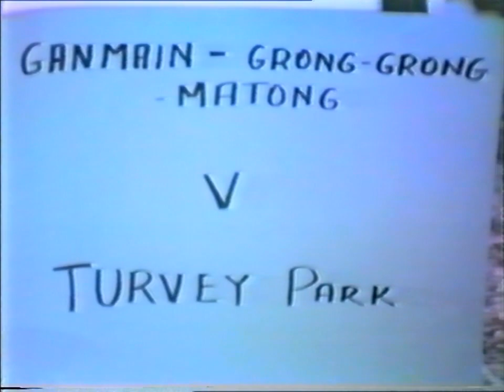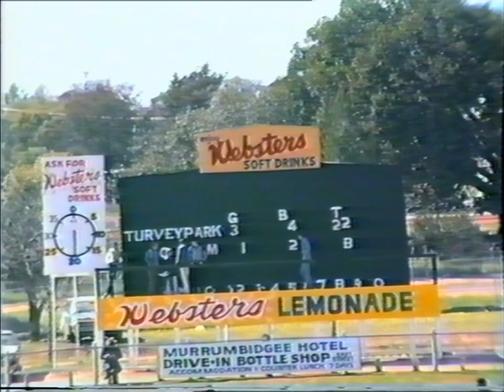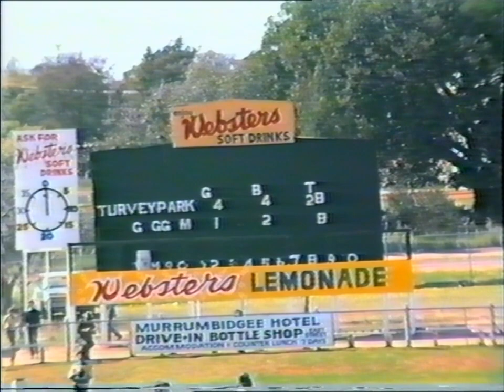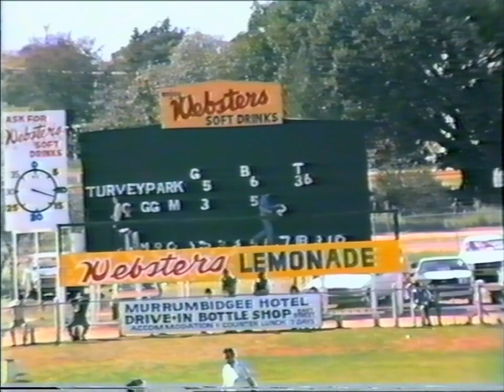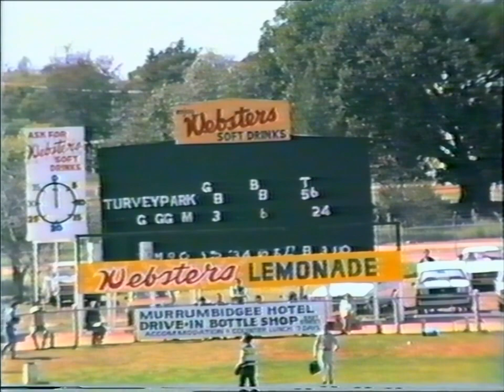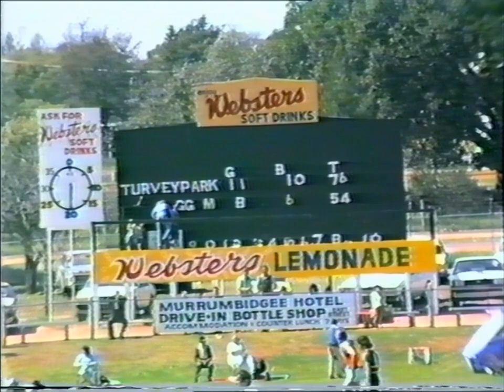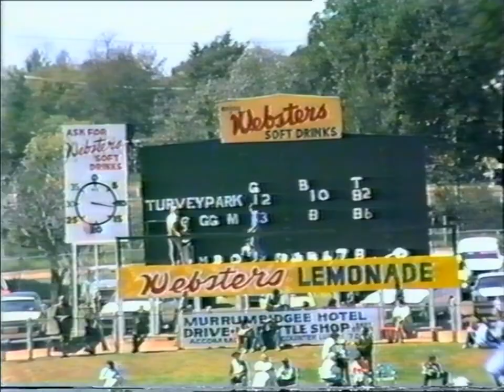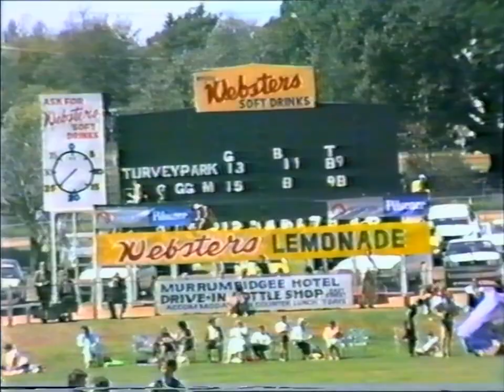1983 RFL U19s Grand Final - GGGM vs Turvey Park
Ganmain Grong-Grong Matong vs an undefeated Turvey Park. Under 19's Grand Final - Riverina Football League.
Sunday September 25, 1983 at Narrandera Sportsground
Final scores: Ganmain-GGM 15.8 (98) d Turvey Park 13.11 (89)
GGGM coached by Tom Carroll.

Ganmain also played in the reserves: Coolamon 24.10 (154) d Ganmain-GGM 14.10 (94)

GGGM U19 Squad members for season 1983:
Rick O’Reilly
Greg Webb
Craig Ceely
Rod Crouch
Jeff Shepherd
Mal Plane
Geoff Schnoegl
Brian Crouch
Ian Watters
Glen Evans
Gary Symonds
Simon Crouch
Grant Fitt
Shane Manning
Russell Wall
Danny Milne
Paul Carroll
Phil Carroll
Gary Keogh
Peter Walsh
Ian Richardson
Craig Bryon
Paul Longley
Damien Carroll
Pat Dillon
Tim Reiher
Rob Kember
Paul Kelly
Paul Harris
Mick Winter